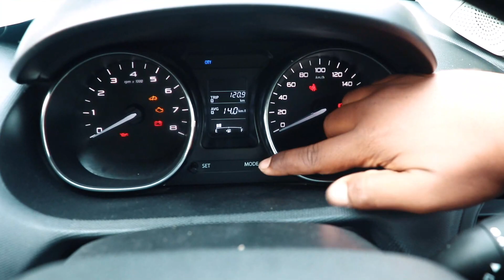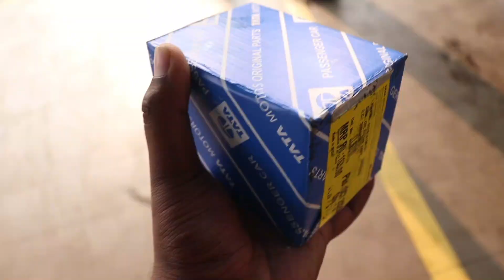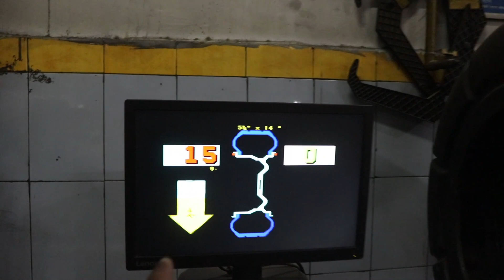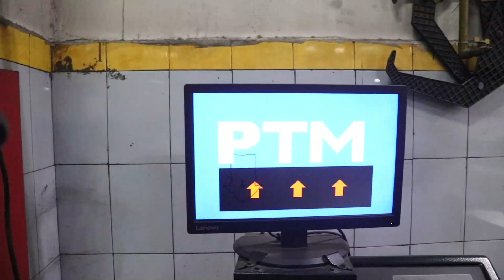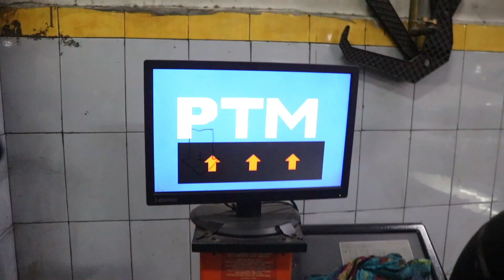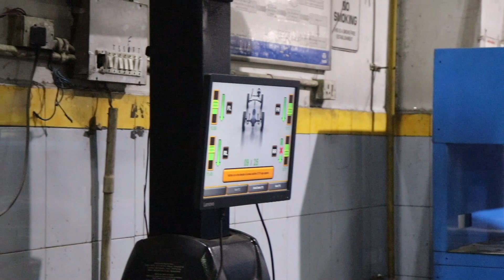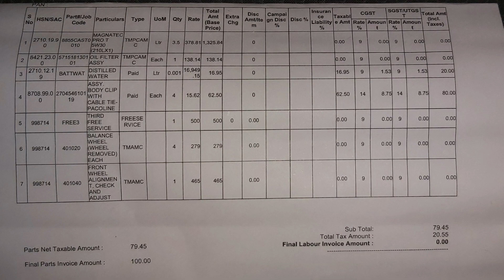Tata Tiago 3rd Service | Tiago Service Cost After 15000 Kms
Special Thanks To SRM Motors ( SERVICE DEPARTMENT ) Lucknow
Mr. Devendra Trivedi ( GM Service )
Sunil Yadav
And Entire Service Team

For Any Collab
Social Profiles:-

Gadgets Which I use :
Primary Camera
Secondary Camera
Phone Cover
Tripod for DSLR
Gorilla Pod for DSLR
Primary Mic
Secondary mic
Sd Card